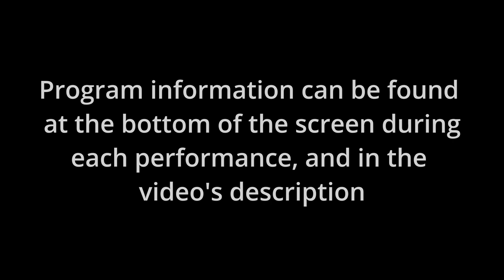Peel Stars of the Festival, 2022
0:00 Introduction
0:33 Evangeline Yeum: Toy Soldiers opus 108 No. 8 (Rahbee)
1:15 Aiden Harper: Moon Cat (Ghigna)
1:39 Isabella Bai: Menuet en Rondeau (Rameau)
2:37 Ryan Yin: Bird Catcher, from Die Zauberfloete (Mozart)
4:00 Shuwen Wei: Song of Twilight (Nakada)
5:45 Liam Mendes: Alone in the Universe, from Seussical (Ahrens and Flaherty)
7:43 Nagi Fukahori: Happy Time Jazz (Mier)
9:10 Yi Li: Sonata in D minor (Scarlatti)
10:23 Evie Orgil: Amenecer (Zenamon)
12:02 Julia Zhu: Sonatina in G major (Kuhlau)
13:21 Olivia Wang: Ed the Invisible Dragon (Rhodenizer)
15:22 Fanyong Kong: Midnight Mood (Gillock)
17:51 Quinlan Harper: The Sneeze (Fitch)
18:37 Kelly Zihan Chen: Etude in G minor Op. 24, No. 15 (Concone)
19:35 David Zhao: Fantasy (Nielsen)
22:49 Brandon Yang: Invention No. 2 in C minor (J.S. Bach)
24:59 Colby McGrath: L'ete (Henderson)
26:22 Roslynne Wang: K545 in C major, first movement (Mozart)
29:00 Nicole Silkova: The Fools who Dream, from La La Land (Hurwitz, Pasek, Paul)
32:36 Xinyi Ran: Arabesque No. 1 (Debussy)
37:46 James Baker: Jazz Sonata, second movement, lento (Bogdanovic)
40:48 Kathleen Gong: Fairy Tale Op. 20, No. 1 (Medtner)
44:07 Michelle Jin: Clair Matin (P.J. Jean)
49:17 Sofia de Andrade: Waltz in E minor, posth (Chopin)
51:07 Isla Ertl: Suite Hebraique, first movement, Rapsodie (Bloch)
57:18 Miranda Chen: Nocturne Op. 33 (Barber)
1:01:06 Rachael McIsaac: That'll Show Him, from A Funny Thing Happened on the Way to Forum (Sondheim, Shevelove, Gelbart)
1:03:03 Ryan Yunen Gu: Ballade No. 3 in A flat major (Chopin)